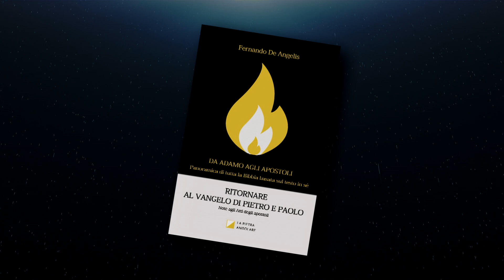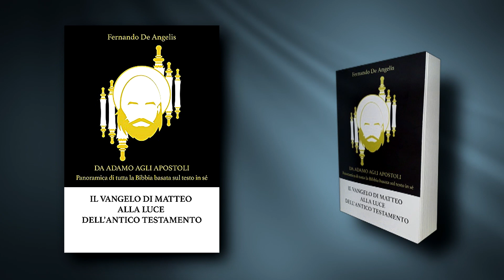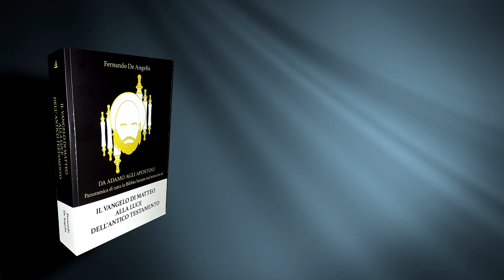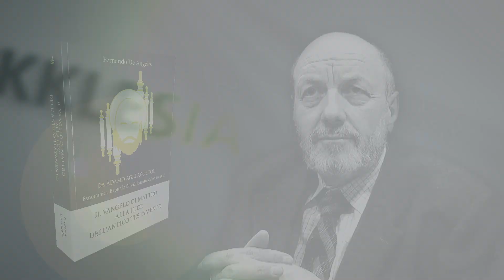INCONTRIAMO L'AUTORE - Fernando DE ANGELIS